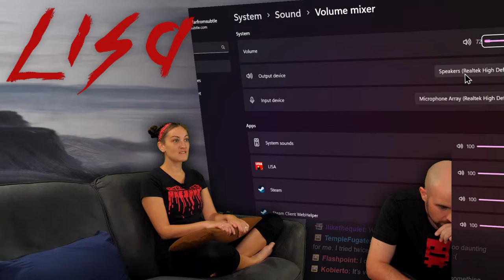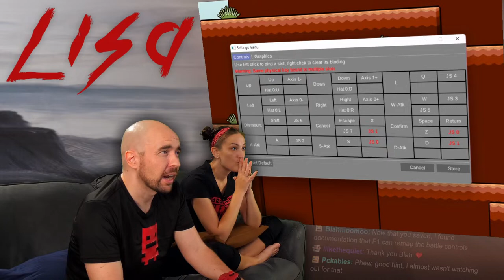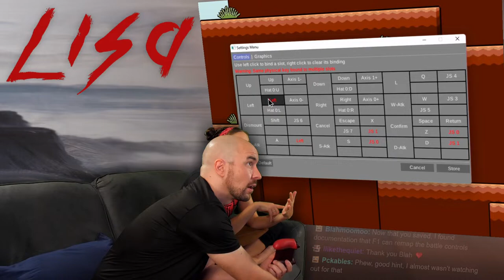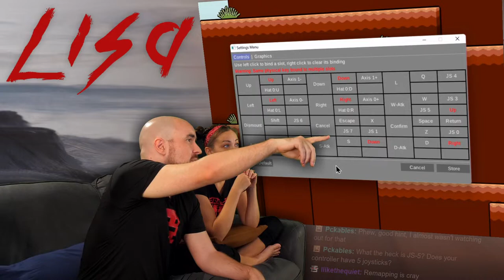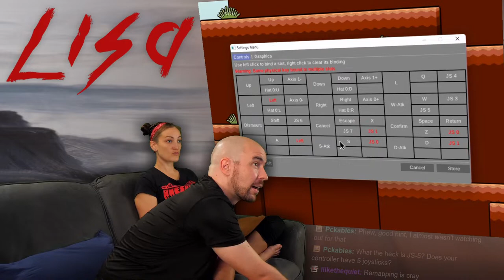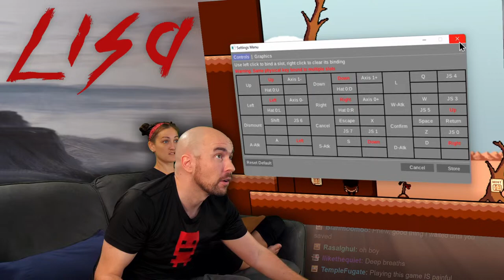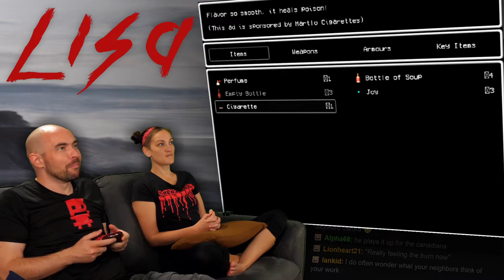LISA: The Painful AWESOME!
LIVE show announcements on Twitter